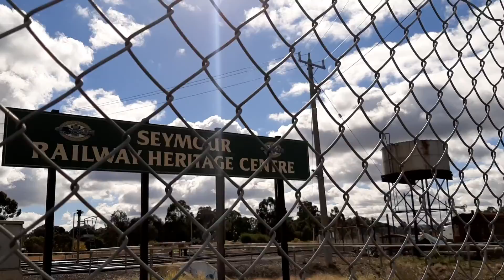25 April 2021